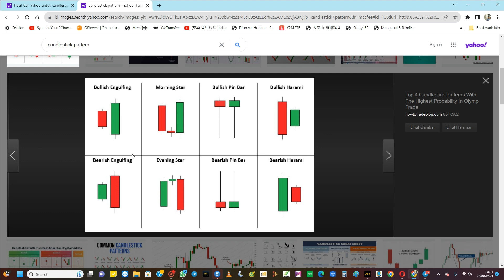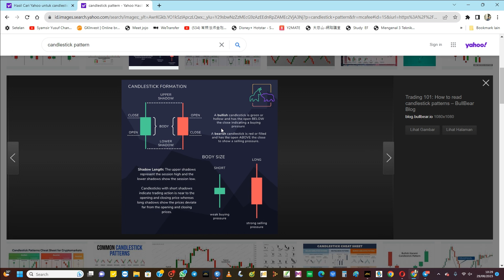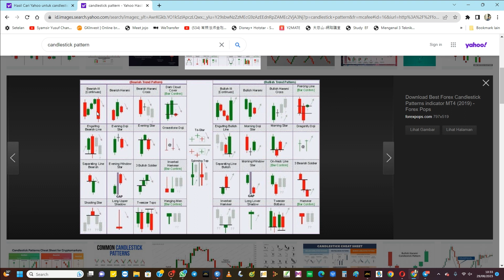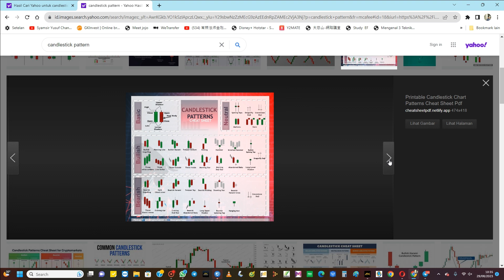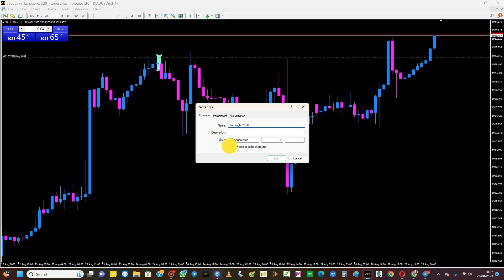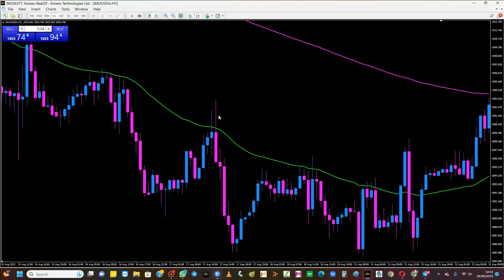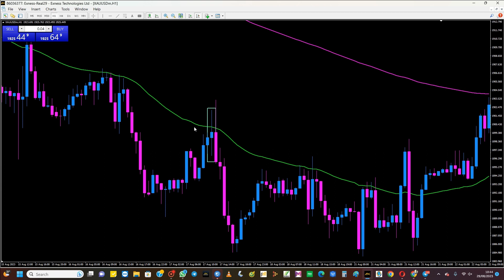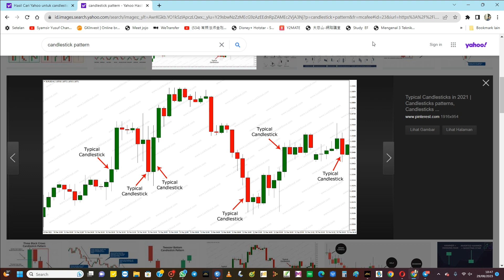TRADING PRICE ACTION DENGAN MEMANFAATKAN CANDLESTICK PATTERN UNTUK MENUNJUKKAN ARAH PERGERAKAN HARGA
Bagi teman-teman newbie yang ingin bertanya dan konsultasi silakan hubungi saya di:
(GRATIS/TANPA BIAYA)
Dengan senang hati akan dibantu :)

Bagi teman-teman yang buka akun exness melalui link ini:
Silakan hubungi saya dan saya akan memberikan signal gold gratis serta membagikan ilmu trading langsung dari saya.

Trading di broker tanpa komisi dan spread kecil, untuk buka akun real maupun akun demo silakan klik link berikut:

Dan tolong bantu share video ini agar teman kita yang lain bisa belajar juga, mari bersama kita bangun channel ini.

Video kali ini saya membahas tentang candlestick pattern dimana teman-teman dapat belajar untuk mengetahui arah pergerakan harga dilihat dari pola candlestick yang terjadi.
Silakan ditonton videonya hingga akhir.  Thank you..